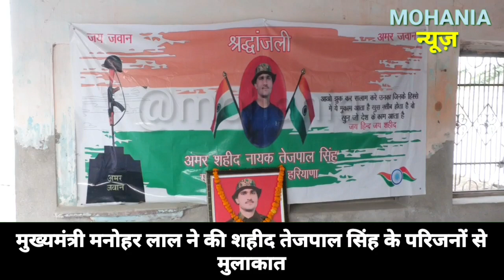मुख्यमंत्री मनोहर लाल ने की शहीद तेजपाल सिंह के परिजनों से मुलाकात